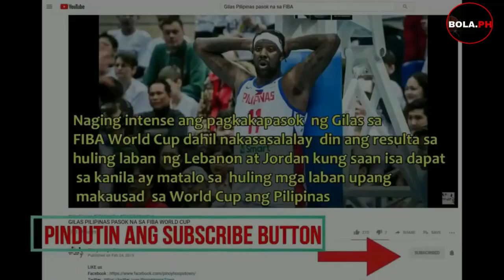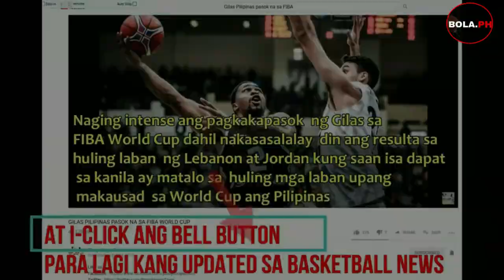Kai Sotto - Adelaide 36ers nanalo na din sa wakas kontra sa Phoenix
The Adelaide 36ers sure love the NBL Blitz and they put on a show led by new imports Craig Randall and Antonius Cleveland on Friday night for an 84-76 win against the South East Melbourne Phoenix in Darwin.

Darwin is playing host to this year's Blitz two weeks out from NBL23 tipping off and it got underway at the Darwin Basketball Facility on Friday night with the Sixers taking on the Phoenix.

Adelaide were the winners of the Blitz last year in Tasmania but they could never quite replicate that form in the season proper in CJ Bruton's first time as coach, but all signs are different looking ahead to NBL23.

Based on what dynamic point guard Randall and all-round talented Cleveland showed in the Blitz opener along with the brief flashes from Robert Franks along with the experience of Mitch McCarron and Daniel Johnson with handy role players stepping up too, there's a lot for the Sixers to be excited about.

Adelaide opened up a 22-point lead during the third quarter and had all the answers against a South East Melbourne team missing perhaps their three most potent offensive weapons, Mitch Creek, Trey Kell and Ryan Broekhoff.

However, the Phoenix kept fighting initially sparked by Kyle Adnam and Junior Madut before imports Gary Browne and Alan Williams fired up late but it wasn’t enough for a Sixers team at full strength aside from the absence of Anthony Drmic.

Randall had some massive moments for the 36ers both finishing at the rim and knocking down critical three balls to finish with 16 points, four rebounds and three assists.

Cleveland is coming off a season with the Illawarra Hawks where he was both Best Defensive Player and an All-First Team member. He looks ready to fire for the 36ers with 12 points, four rebounds, three assists and three steals.

Captain Mitch McCarron has had a massive off-season leading the Australian Boomers and he put up 12 points, eight rebounds and five assists with seven-time club MVP Daniel Johnson delivering seven points and three rebounds.
There were further good signs from development player Nick Marshall (11 points, six rebounds) and the emerging Hyrum Harris (eight points, four boards) while Robert Franks (six points, three steals) did enough in his first appearance in Sixers colours in just 11 minutes.

Despite the loss, given the Phoenix were missing Creek, Kell and Broekhoff, the signs were encouraging with captain Adnam delivering 19 points and four assists while going 5/13 from downtown.

Import big man Williams would have been frustrated that foul trouble limited him to 14 and-a-half minutes, but when on the court he did well for 13 points and seven rebounds.

Browne worked into the contest for 10 points while Junior Madut looked at home on an NBL floor with 11 points and six rebounds.

South East Melbourne opened up strongly with the first five points with a bucket to Kyle Adnam and triple from Grant Anticevich. It didn't take long for the Sixers to warm up, though, and they took the lead thanks to import point guard Craig Randall.

Kyrin Galloway showed he's ready for an increased role for NBL23 soon after knocking down a three ball but it was Adnam keeping the Phoenix close by hitting two triples heading towards quarter-time.

Adelaide were up 21-20 after one and then the 36ers threatened to break the game open early in the second period. Mitch McCarron knocked down a three-pointer to spark a 9-0 run to see them go up by eight.

That advantage grew to 11 with a three from Robert Franks before Kai Sotto brought the house down with a putback dunk to put the Sixers up 13.

However, South East Melbourne finished the half well with nine of the 11 points to cut the Adelaide advantage to 39-33.

The Sixers really turned things up a gear to open the second half and it was Randall putting on a show with a couple of spectacular finishes as part of an 8-0 run to see the lead grow to 15.

He was letting the Phoenix know about it too, especially the man trying to guard him Junior Madut. Adelaide then went on another 9-0 run including a three-pointer from Sunday Dech as the lead ballooned to 22.

South East Melbourne didn’t lie down, though, and it was Madut and Adnam sparking them, including a triple from the latter on the buzzer to cut Adelaide's lead back to 10 at three quarter-time.

Two huge threes early in the fourth quarter from Randall then ensured Adelaide opened up a match-winning 14-point lead.

That didn’t stop the Phoenix still making it interesting late with Gary Browne and Alan Williams sparking a fightback where they got as close to five, but the Sixers steadied to win by eight topped off with a breakaway slam by captain McCarron.

There will be two games on Saturday as the NBL Blitz continues in Darwin starting at 3.30am AEST with the Tasmania JackJumpers up against the Sydney Kings in a Grand Final rematch from last season.

The Perth Wildcats will then take on the Cairns Taipans from 6pm.